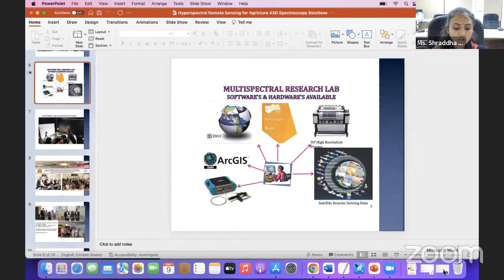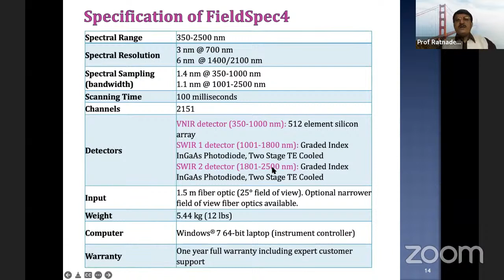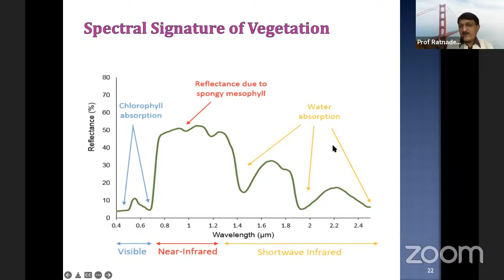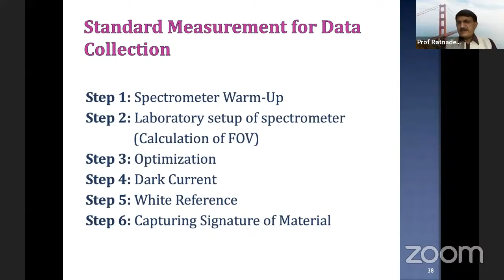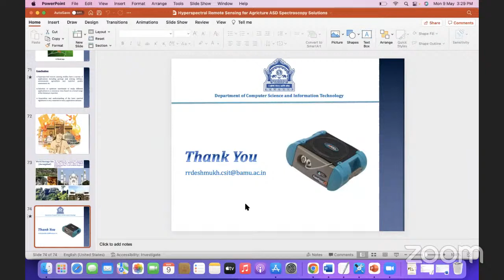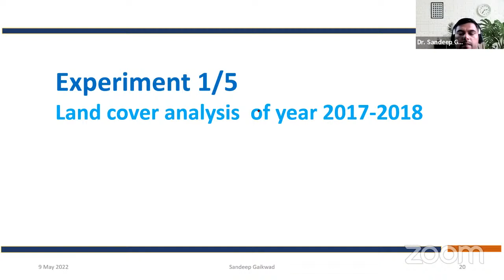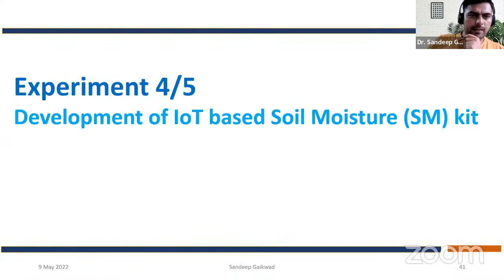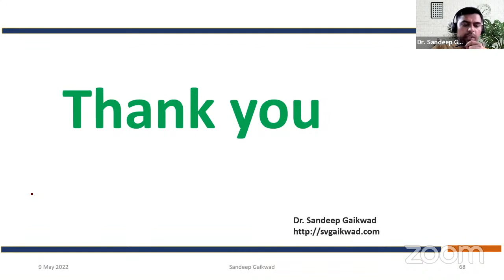Technical Session 1 and 2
Webinar on Satellite Farming